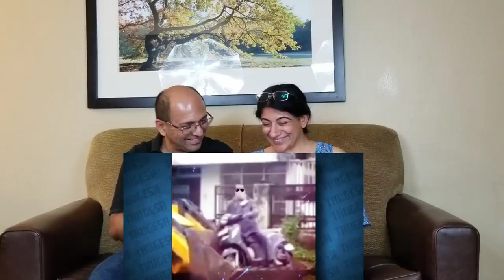MAJOR GENERAL G.D BAKSHI IS SAVAGE! | DESI THUG LIFE | THUGESH | Reaction !!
What is Jio Glass? Reliance Jio announces launch of Jio Glass in its 43rd Annual General Meeting

श्री कृष्ण और सुदामा मिलन | सुदामा के तीन मुट्ठी तंदुल के बदले श्री कृष्ण के भाव

Sonia Gandhi: TU AISA KYU HAI | Rahul Gandhi: MAI AISA HI HU | REACTION!😁🤣| राहुल गाँधी Comedy Video

विकास खल्लास, शहीदों को मिला इंसाफ | Vikas Dubey THE END | RJ Raunak: विकास खल्लास, शहीदों को मिला इंसाफ | Vikas Dubey THE END | RJ Raunak

राम जागे चीनी भागे || ऐसा देश भक्ति गीत जो आपका खून खोल दे || भारतीय सेना को समर्पि

Hum Katha Sunate Raam Sakal Gun Dhaam Ki 🙏 | RAMAYAN Luv Kush SONG | हम कथा सुनाते राम सकल गुणधाम की

Yogi Adityanath in AAP Ki Adalat with Rajat Sharma FULL INTERVIEW( Pt 2 ) | The BOLD , BAD & BINDAAS

Love & Enjoy!

MAJOR GENERAL G.D BAKSHI IS SAVAGE! | DESI THUG LIFE | THUGESH | Reaction !!, Americans React To MAJOR GENERAL G.D BAKSHI IS SAVAGE! | DESI THUG LIFE | THUGESH, MAJOR GENERAL G.D BAKSHI IS SAVAGE! | DESI THUG LIFE  | THUGESH | REACTION !!, MAJOR GENERAL G.D BAKSHI IS SAVAGE! | DESI THUG LIFE  , MAJOR GENERAL G.D BAKSHI IS SAVAGE! | THUGESH, MAJOR GENERAL G.D BAKSHI IS SAVAGE! | DESI THUG LIFE , MAJOR GENERAL G.D BAKSHI IS SAVAGE!, GD Bakshi Thug life | Most Angry Moments | Thug life 2.0, GD Bakshi Loses His Temper On The Pro Pak Mehbooba Debate | Exclusive